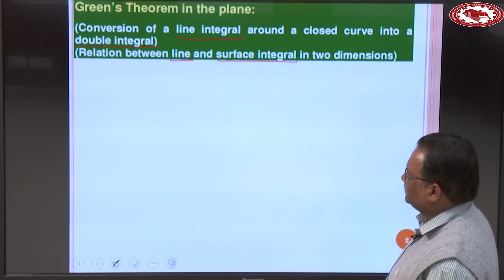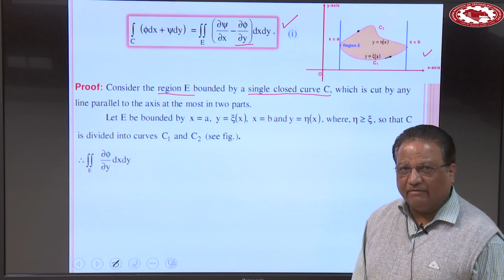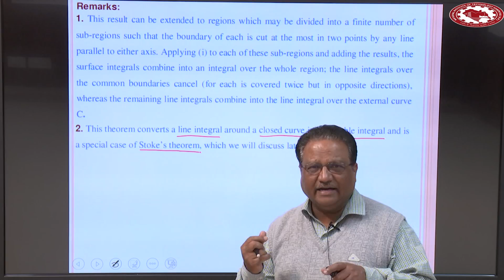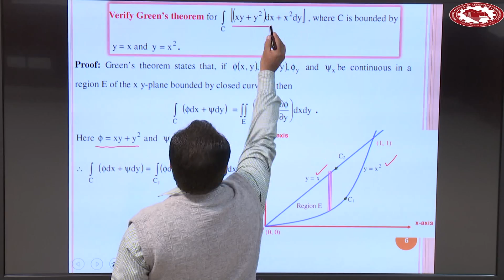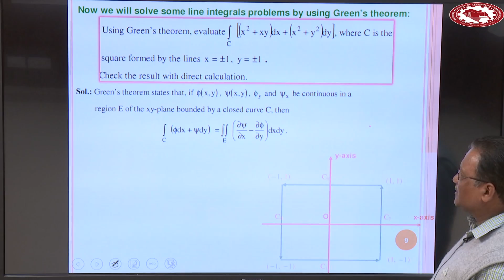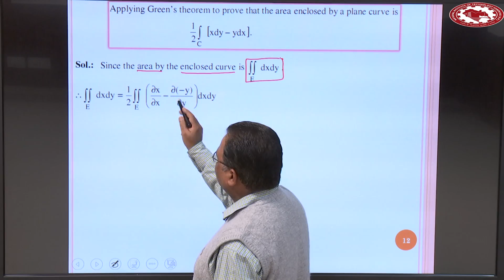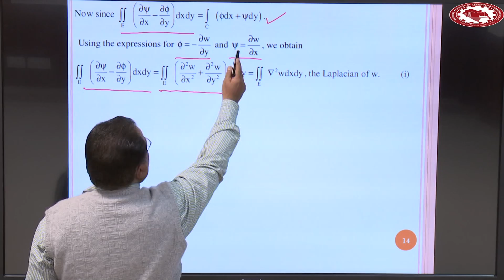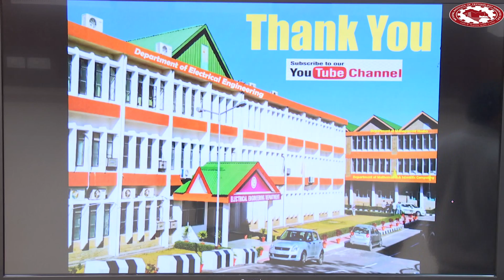8. Vector Calculus | Green’s Theorem in the Plane | Prof. Sunil | NIT Hamirpur (HP)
Topics Covered: Green’s Theorem in the Plane (Relation between line and surface integral in two dimensions), Vector form of Green’s  Theorem.

In mathematics, Green's theorem gives the relationship between a line integral around a simple closed curve C and a double integral over the plane region D. Green's Theorem allows us to convert the line integral into a double integral over the region enclosed by C.

Prof. Sunil
Department of Mathematics & Scientific Computing,
NIT Hamirpur (HP)